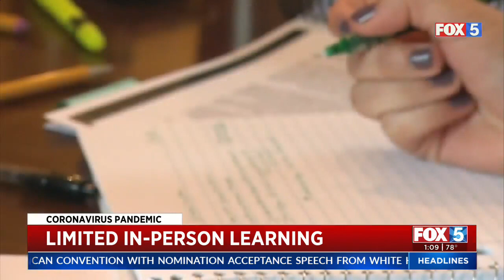Students Struggling with Online Learning to Get In-Person Help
A limited number of kids -- particularly those who may be having trouble with distance learning -- will now be allowed to get in-person help from SDUSD schools.